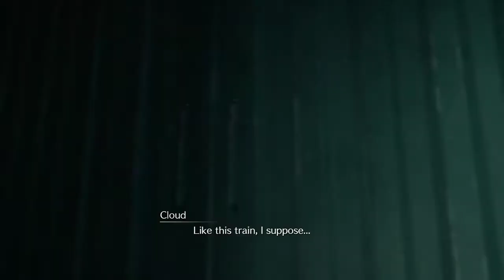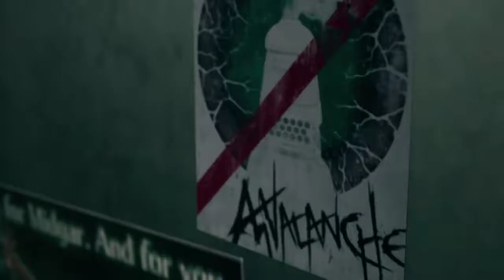Final Fantasy 7 Remake HARD MODE Steam #2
We continue the FF7R HARDMODE REVIEW.

Wanna let you know that we are streaming now on TWITCH so if you want to catch the streams live, please

If you ever feel like my content is worth donating to, feel free to do so here!